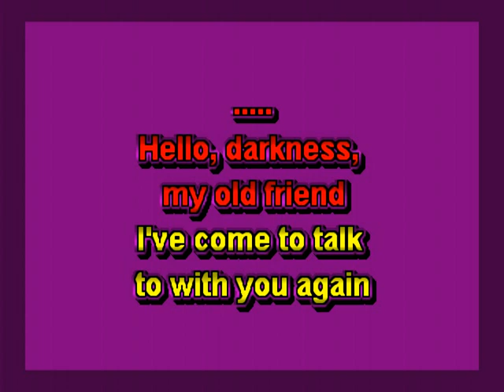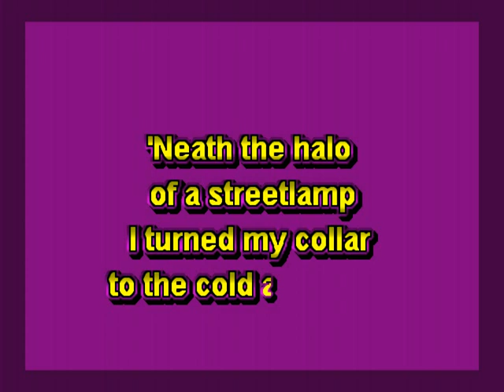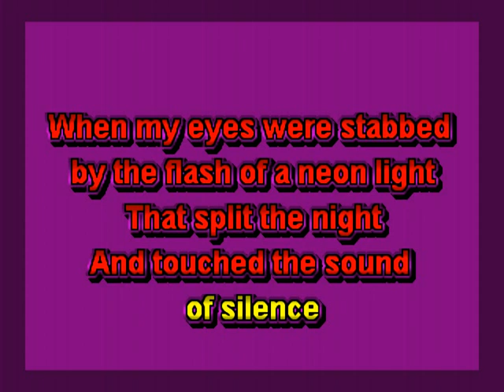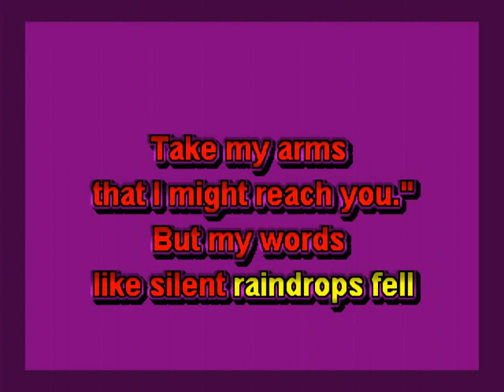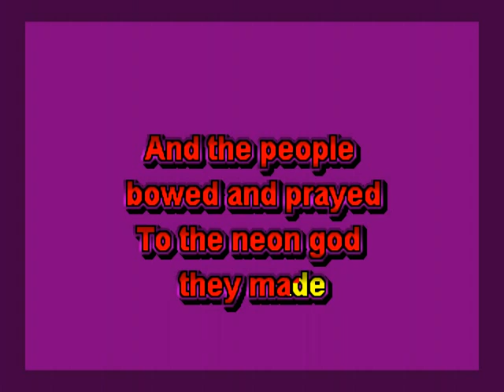The Ghost of Johnny Cash - The Sound of Silence (Simon and Garfunkel cover) (KARAOKE)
JBK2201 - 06 - The Ghost of Johnny Cash - The Sound of Silence (Simon and Garfunkel cover) (KARAOKE)